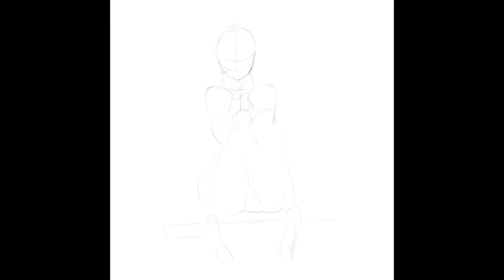#472 아이패드로 앉아있는 바니걸 그리기! with ipad pro, procreate, apple pencil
*사진을 참고하여 그렸습니다 :D*